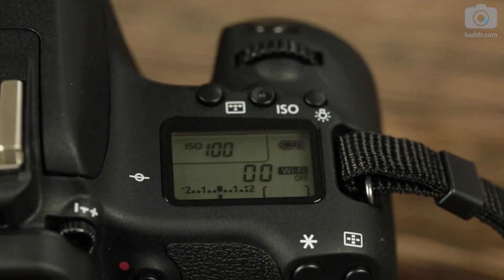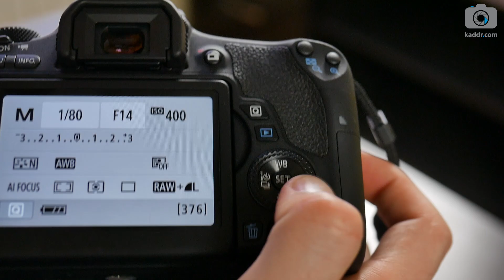Canon EOS 760D - ФЛАГМАНСКАЯ зеркалка начального уровня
Обзор Canon EOS 760D - любительская фотокамера с 24-мегапиксельным сенсором, поворотным сенсорным дисплеем, двумя колёсами прокрутки и дополнительным информационным дисплеем.